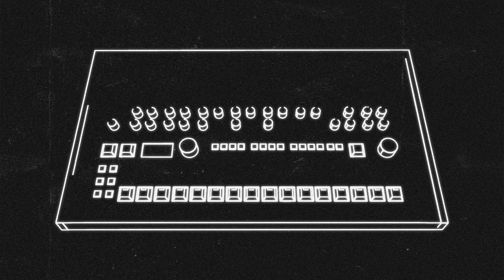Free TR-909 Sample Pack // 200+ Files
909 samples had a huge impact on the development of house and techno music. The punchy kick drum, the open hat, the shuffle mode. We can hear this drum machine in so many tracks that I wanted to put out a free sample pack with all these iconic sounds.

..but I took it a step further.

In addition to the classic, rough 909 sounds I filled the packs with samples I’ve processed to sound modern so you can use them in any kind of house track. Enjoy!

Content:

- 110 Drum Shots
- 100 Drum Loops